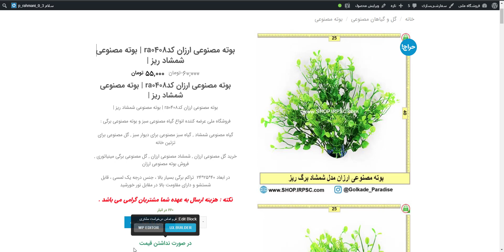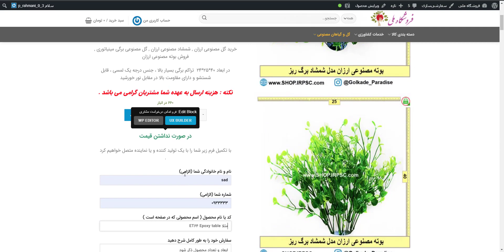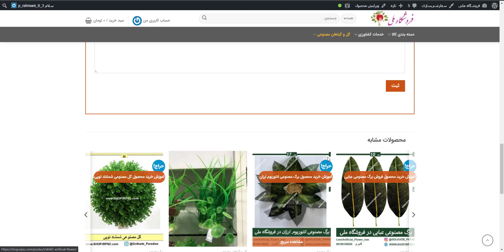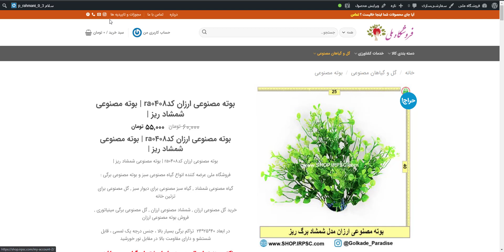بوته های زیبای مصنوعی شمشاد ریز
فروشگاه ملی عرضه کننده انواع گیاه مصنوعی سبز و بوته مصنوعی برگی :

خرید گل مصنوعی ارزان , شمشاد ارزان , گل مصنوعی برگی مینیاتوری , فروش بوته مصنوعی ارزان

با بهترین کیفیت و مناسب ترین قیمت یکی از پر فروش ترین محصولاتی است که حجم زیادی از سفارشات را به خود اختصاص داده است

گیاه سبز مصنوعی برای دیوار سبز در دسته بوته مصنوعی و بستر گل مصنوعی فروشگاه ملی جای دارد

|فروشگاه ملی بزرگ ترین مرکز عرضه گل و گیاهان مصنوعی در کشور بصورت خرید اینترنتی در خدمت شما عزیزان می باشد . |

گل مصنوعی برای تزئین خانه عرضه شده از فروشگاه ملی دارای کیفیت مناسب
قابل شستشو و مقاوم در برابر نور خورشید می باشد بوته مصنوعی شمشاد ریز به تازگی توسط فروشگاه ملی خریداری شده و با کمپانی های خارجی به منظور تامین دایمی جنس قرار داد سه ساله تامین بسته شده است .

معرفی بستر خرید اینترنتی بوته مصنوعی ارزان فروشگاه ملی

افتخار فروشگاه ملی عرضه بیش از 80 گونه مختلف بوته تزئینی مصنوعی :

با تنوع بسیار زیاد ، ابعاد و اندازه های مختلف ، رنگ بندی های گوناگون ، انواع
مختلف برگ گیاهان و گل های آپارتمانی گه به صورت بسیار زیبا مشابه نمونه های طبیعی ساخته شده و به فروش می رسند .

تعداد بسیار بالای تنوع محصولات و در نتیجه فراهم سازی قدرت حق انتخاب بیشتر برای خرید گل مصنوعی توسط فروشگاه

موجود بودن برگ مصنوعی طرح بوته در ابعاد و اندازه های گوناگون به همراه رنگ بندی های مختلف

ارایه دو سطح کیفی از محصولات در قالب گل مصنوعی درجه یک لمسی و گل مصنوعی درجه کیفی
B
فراهم اوردن امکان فروش عمده و جزئی ( حتی سطح یک عددی گل مصنوعی )
ارسال به سراسر کشور در کوتاه ترین زمان ممکن

و . . .

گل مصنوعی شیک از کجا بخرم ؟

اگر به دنبال خرید گل مصنوعی برای تزئین خانه خود هستید

چنانچه این بستر را انتخاب نموده اید و مشغول به مطالعه مباحث پیش روی خود هستید باید بگویم جای درستی را انتخاب نموده اید .

در ادامه شما را با مشخصاتی که یک بوته مصنوعی خوب باید دارا باشد آشنا می کنم :

گل مصنوعی برای تزئین خانه مورد نظر شما باید شباهت بالایی با نمونه گیاه طبیعی موجود در طبیعت داشته باشد

به عنوان مثال :

بوته مصنوعی ریز دارای درجه کیفی A بوده و بیشترین شباهت را با نمونه طبیعی خود دارد .

بوته مصنوعی ارزان کدra0408 برای تزئین خانه باید تراکم بالایی داشته و با گذشت زمان پایداری و تناسب خود را از دست ندهد .

و .. . .
در ادامه شما را با مشخصات خرید اینترنتی گل مصنوعی آشنا خواهیم نمود .

مشخصات بوته مصنوعی ارزان کدra0408

00:00 -      خرید          بوته های زیبای مصنوعی شمشاد ریز

00:50 -     قیمت        بوته های زیبای مصنوعی شمشاد ریز